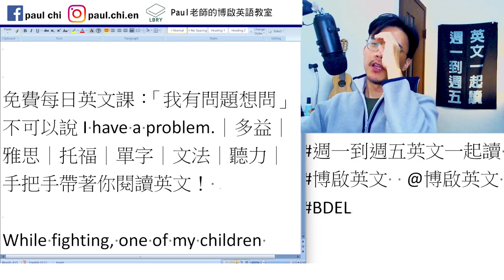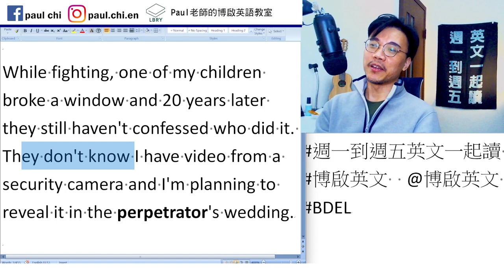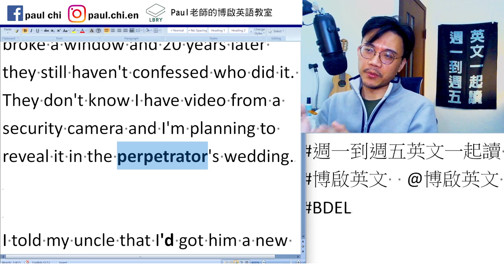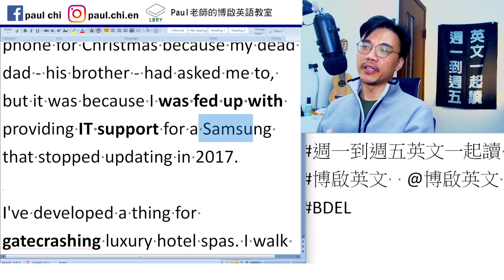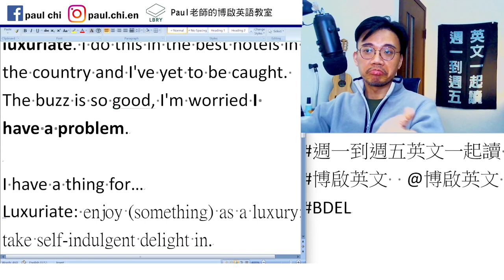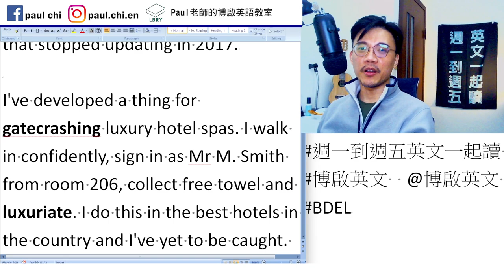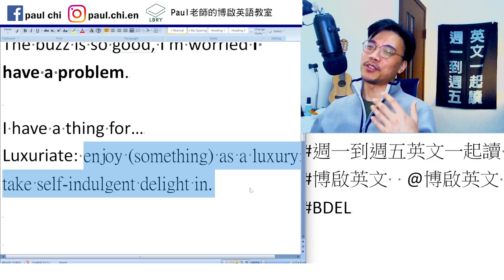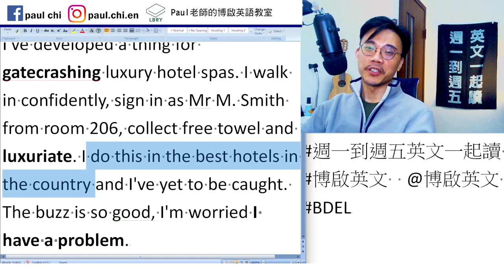【ep 616】「我有問題想問」不可以說I have a problem.｜多益｜雅思｜托福｜單字｜文法｜聽力｜手把手帶著你閱讀英文！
Notes:

免費每日英文課：「我有問題想問」不可以說I have a problem.｜多益｜雅思｜托福｜單字｜文法｜聽力｜手把手帶著你閱讀英文！

While fighting, one of my children broke a window and 20 years later they still haven't confessed who did it. They don't know I have video from a security camera and I'm planning to reveal it in the perpetrator's wedding.

I told my uncle that I'd got him a new phone for Christmas because my dead dad - his brother - had asked me to, but it was because I was fed up with providing IT support for a Samsung that stopped updating in 2017.

I've developed a thing for gatecrashing luxury hotel spas. I walk in confidently, sign in as Mr M. Smith from room 206, collect free towel and luxuriate. I do this in the best hotels in the country and I've yet to be caught. The buzz is so good, I'm worried I have a problem.

I have a thing for…
Luxuriate: enjoy (something) as a luxury; take self-indulgent delight in.

LBRY: Paul老師的糟糕英語教室